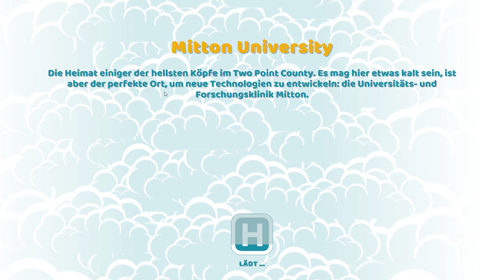Mitton University - Two Point Hospital #005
Two Point Hospital von den Machern von Theme Hospital